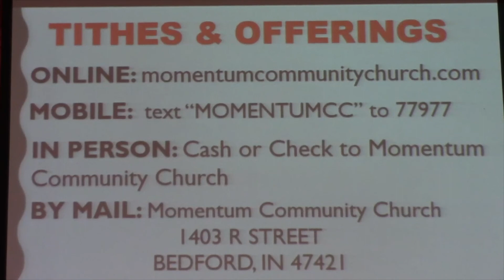Easter 2022 Dream On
You Tube service Easter 2022. Message title, "Dream On".